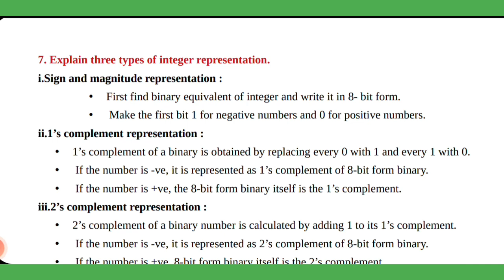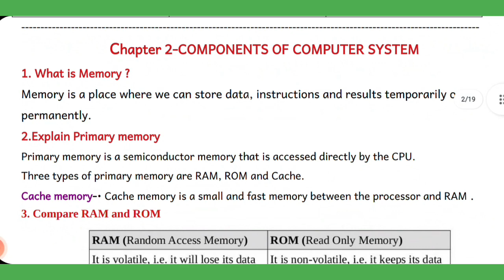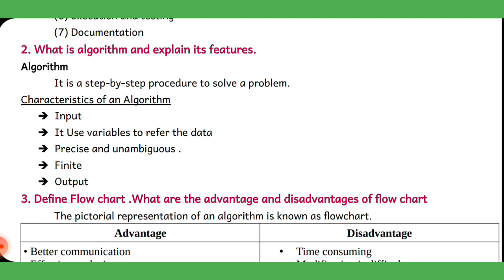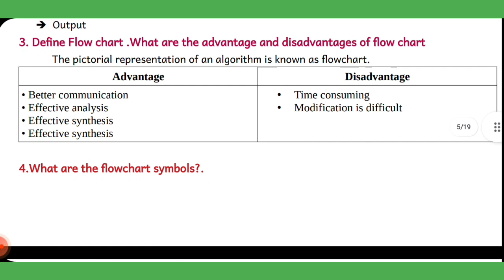plusone Computer Application 💥 നാളത്തെ എക്സാമിന് ഇതാണ് പഠിക്കേണ്ടത് 💥